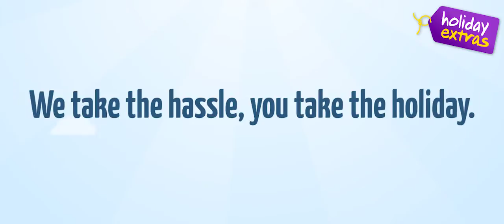Manchester Airport Hallmark Hotel | Holiday Extras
Here's why you should book the the Manchester Hallmark!

Fancy a different Manchester hotel? Why don't you have a look at our website for more options:

And need parking? We do that too!

And insurance!

And airport lounges!!

Phew...

CONNECT!

established in 1983, is the UK market leader in pre-booked UK airport hotels and parking, as well as airport lounges and award-winning holiday insurance.

The company prides itself on providing the best customer service, the best products and above all, great low prices.

Prices start from £33 for 8 days' parking and £50 for a hotel room with parking.

We take the hassle, you take the holiday :)

Transcript

If ever you’re after a bit of a grown up escape then this 4 star hotel in Manchester offers the perfect balance.

The Hallmark takes your taste buds very seriously, not only will you find an ever evolving wine list of complex reds and zesty whites to try, but you’ll also find the food is served with the utmost care and attention. It’s fine dining that you’ll find here, but fine dining that actually fills you up! which makes a change, or maybe I’m just greedy.
But if you only wanted something light then the bar has plenty of well proportioned salads and sandwiches, available from 11am to 10pm.
This hotel definitely has a sort of glamour to it, whether it’s the elegant decor, the wine theme that runs throughout, the pretty gardens. It feels very laid back like a very friendly 4 star of course there is that one thing though that makes it very special.

This newly refurbished health club is practically overflowing with ways to help you relax. With a 24 hour gym, a relaxation room, jacuzzi and 20 meter swimming pool, you could almost have your holiday right here.

You’ll spend the night in a room that looks like this one, with a good firm mattress, and a window that actually opens, so you can let the sound of the birds in. I quite like that.
And breakfast is a buffet affair, of English and Continental.

And your car? You can just leave it here for the whole time you’re away. Jump in a cab and you’ll be at the airport in 5 to 10 minutes.
So for some pre-holiday downtime, and food and wine you can truly indulge in then why not book your very own grown up escape at the Hallmark hotel at Manchester.

Holiday Extras, We take the hassle, you take the holiday.